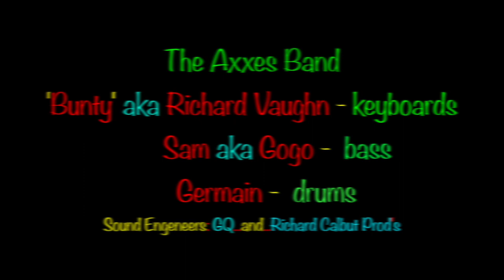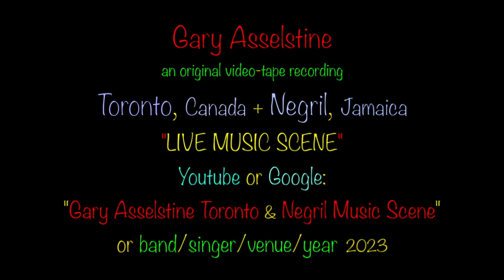Crystal Axe * Tish Brown: "Good Girl Gone Bad", Drifter's, Negril, Jamaica 2023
Crystal Axe is the undisputed musical 'Queen of Negril'..…She has a powerful voice and is an energetic performer. She's also the daughter of two of the members with the legendary 'Overtakers', a band that  has been playing music for over 50 years in Jamaica. Crystal can sing and she can dance...Reggae is her forte...but she covers soul, blues, some pop and rap with the best...there's not a better party happening on the Island when she's performing.

Tish Brown is a solo entertainer, born and raised in Jamaica. Well known in Jamaica for his stunning performances during talent competitions like Digicel Rising Star and KFC " On The Verge" where he was praised by the competition judges for his vocal talents. Tish is determined to convey and expose the beauty of Jamaica across the world and the strong reggae cultural roots. His performances are pure talent at his best and his passion for singing is un-real.

"Coming from a musical family, the name Crystal Axe is among the most popular names in the Lucea and Negril areas. She has established the enviable reputation of being among the best female singers, a fact not many can dispute. Born in Central Village, St Catherine, she came to live in Montego Bay at a tender age and attended the Salt Spring Basic School. She then attended the Barracks Road Primary, where she then graduated to the Harrison Memorial High. Due to financial strains, however, the aspiring singer had to be transferred to Anchovy High, where she completed her studies, and then graduated.

Though a long and winding road to get to her passion, Crystal Axe benefitted from trying her hand at a few different things, all of which, in some way, contributed to her now burgeoning musical career. It wasn’t quite clear how taking business classes at the New Era Bus Institute, as well as completing an additional business course would land her in singing, but surprisingly, it all did. Crystal Axe went from business to music, and she never looked back. As is customary in the pursuit of one’s passions, Crystal Axe encountered a number of challenges, but she effectively trumped them all. After making it to the Western City, she was soon performing as a cabaret artist at many of the top show venues. Back in Negril, she graced spaces such as Risky Business, De Bus, Alfred’s, Grand Lido, Bourbon Beach and Roots Bamboo. These gigs catapulted her to success as not long after, Crystal Axe landed an overseas gig. Crystal Axe was recruited to sing in a band in West Germany with a group called ‘Seeed’. Her stay in Germany reaped more success when she teamed up with a Montegonian artiste named Black Copper, and that partnership yielded the song which turned out to be a hit, ‘Party On’, which was on the EMI Records label. The song went to number two on the German Black Record Charts, and number 8 on the Top 100 charts.
The popularity from that song gained Crystal Axe more recognition as a female Jamaican artiste and from then, the shows kept pouring in.

PERSONAL RELEASES
Over the years, Crystal Axe has done some inspiring work of her own. She released several singles, as well as two albums and three music videos, which all reaped a beyond admirable level of success. Some of her more popular songs from her catalogue are ‘Love In My Heart’, ‘Rain Is Falling’, ‘Crying Over You’, ‘So Much Love’, ‘In Yah’, ‘Promises’, ‘Loving You’ ft. Bushman, and ‘Love Me Up’. A testament to her appeal, Crystal Axe has been sought by many musicians, and she has subsequently done a number of features as a result. Her list of artistes she has collaborated with over the years includes Easy Wayne, Ray Dawen, Bushman and Black Copper ,just to name a few. “I got the inspiration from my father, Rueben Brooks, who is also a singer. Music is in my blood. My little sister, Princess Tia, is now on tour also as a singer, and my time is near to restart my tours as I have three songs to release next month. I want to thank the Father up above for showing some success in my musical career,” expressed Crystal Axe, whose real name is Gayamaris’ Brooks."